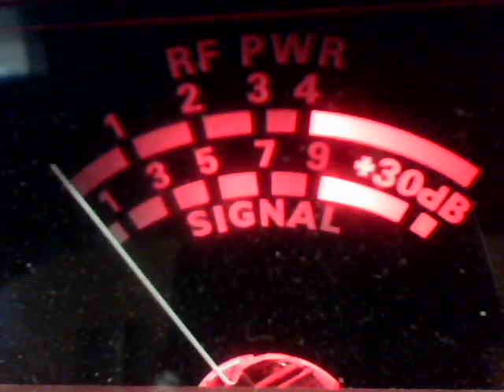Audioman288 & ch 6